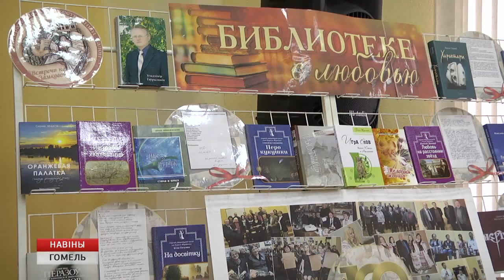10 апреля Герценка отметит 100-летие со дня ее официального открытия